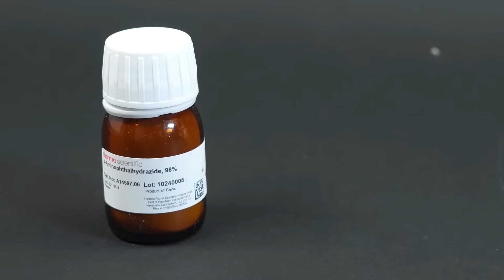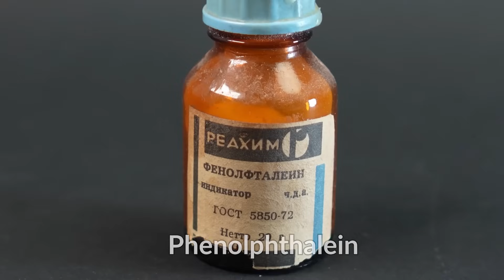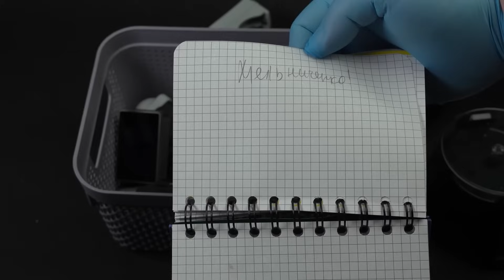Even Criminals Avoid Contact with that Chemical!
Attention! This video shows dangerous experiments! Do not repeat the experiments shown in this video!
Hello everyone! In this video I will tell you about the chemical that is avoided even by criminals.
It's dedicated to experiments in inorganic and organic chemistry! Here you can find a lot of chemical experiments, each of which contains explanations that will be understandable even to people who are not into chemistry. In my video experiments, I also indicate equations that will help you understand the essence of chemical reactions and transformations. If you have problems with the perception of difficult chemical reactions and equations in school, then you can use some of my videos as a self-help guide in chemistry. Also, some experiments from my videos can be repeated at home, of course, in compliance with all safety rules. Many of the experiments that are shown in my videos are shown to children and used as classic demonstration experiments for schoolchildren or students. Each experiment will be explained as clearly as possible. Chemistry is easy for everyone, even for beginners!